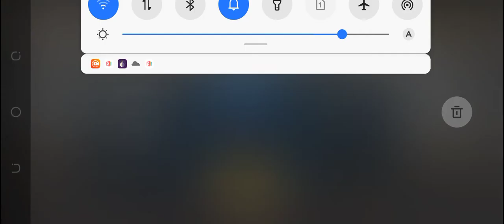WORLD WAR II GAMEPLAY1080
world war 2 gaming
1080 gameplay video